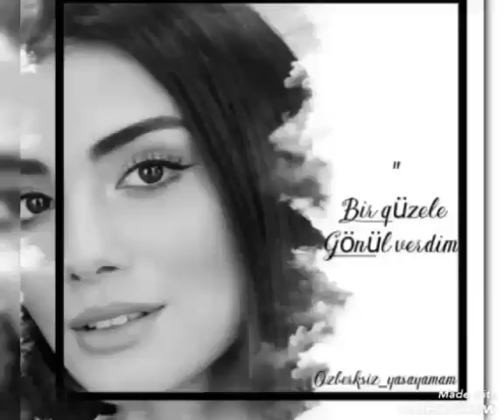Özberk bir güzele gönül verdim!!@ortayakarsk1240